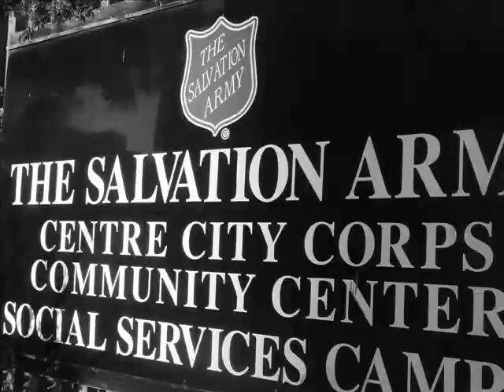How the Embrace program began serving the homeless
Embrace CEO Sean Sheppard describes how Embrace created its homeless feeding branch.